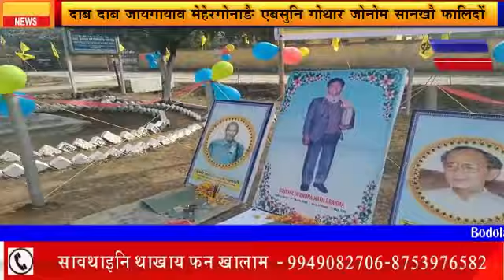नायेकगाँव दख’रा एबसुआ मेहेरगोनांङै एबसुनि 56 थि गोथार जोनोम सान फालिदों